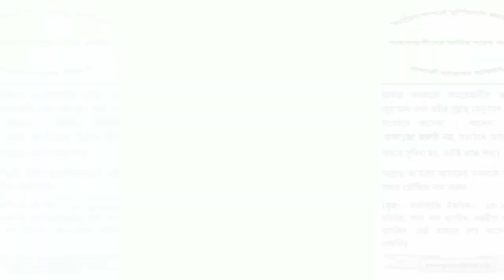সংগঠন সম্পর্কে মুর্শিদাবাদ জমঈয়তে আহলেহাদীসের আমির শায়খ আব্দুল্লাহ্ সালাফী সাহেবের অভিমত। Abdullah